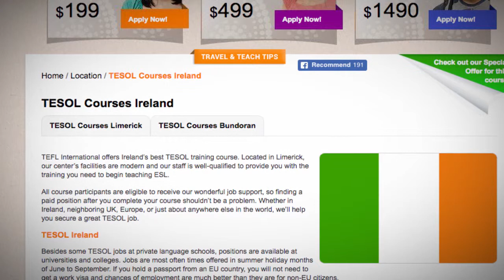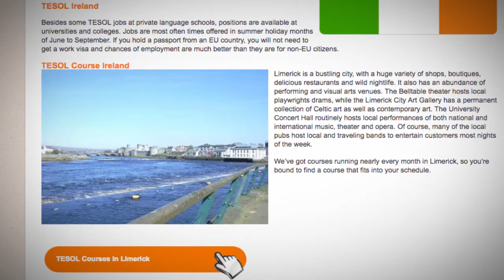TESOL Course in Ireland | Teach & Live abroad!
TEFL International offers Ireland’s best TESOL training course. Located in Limerick, our center’s facilities are modern and our staff is well-qualified to provide you with the training you need to begin teaching ESL.

All course participants are eligible to receive our wonderful job support, so finding a paid position after you complete your course shouldn’t be a problem. Whether in Ireland, neighboring UK, Europe, or just about anywhere else in the world, we’ll help you secure a great TESOL job.

TESOL Ireland
Besides some TESOL jobs at private language schools, positions are available at universities and colleges. Jobs are most often times offered in summer holiday months of June to September. If you hold a passport from an EU country, you will not need to get a work visa and chances of employment are much better than they are for non-EU citizens.

TESOL Course Ireland
Limerick is a bustling city, with a huge variety of shops, boutiques, delicious restaurants and wild nightlife. It also has an abundance of performing and visual arts venues. The Belltable theater hosts local playwrights drams, while the Limerick City Art Gallery has a permanent collection of Celtic art as well as contemporary art. The University Concert Hall routinely hosts local performances of both national and international music, theater and opera. Of course, many of the local pubs host local and traveling bands to entertain customers most nights of the week.

We’ve got courses running nearly every month in Limerick, so you’re bound to find a course that fits into your schedule.

Find out more about taking a TEFL course in Ireland